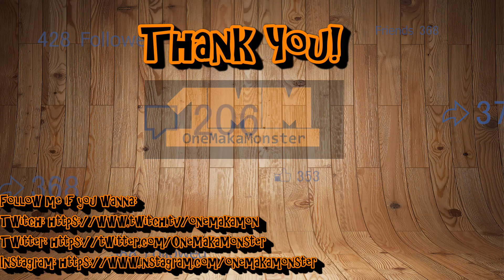Devil May Cry 5 (DMC 5) Gameplay Walkthrough Part 9 - (PC)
Devil May Cry 5 Gameplay Walkthrough Part 9. I will be playing my Gameplay Walkthrough on PC using a Ryzen 7 2700X and Gigabyte Gaming OC RX Vega 64 8GB HBM2.

Devil May Cry 5 (DMC 5) is the latest addition to the Devil May Cry Series, Developed and Published by Capcom. Devil May Cry 5 (DMC 5) is a Hack and Slash, Action-Adventure Game with high octane action and relentless demon combos kills. The story takes place many years after Devil May Cry 4, as the City of Red Grave is overcome by a sinister demonic tree that roots up and starts feeding on the City peoples blood. It is up to you "Nero" to assist the legendary demon hunter "Dante" combat this demon and save the City of Red Grave, getting a piece of yourself back in the process. Literally.

This is a gaming channel so if you like games hey it doesn't hurt to have more content to watch and enjoy!!!

AGAIN, THANK YOU SO MUCH FOR ALL OF THE SUPPORT!!!